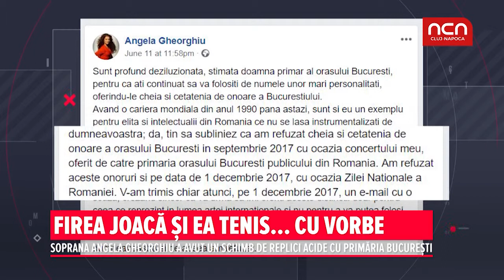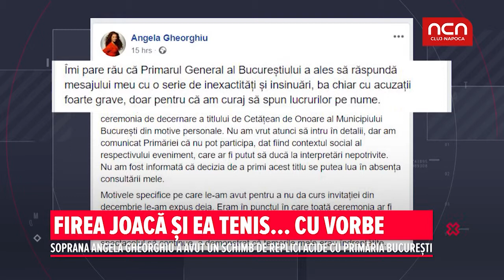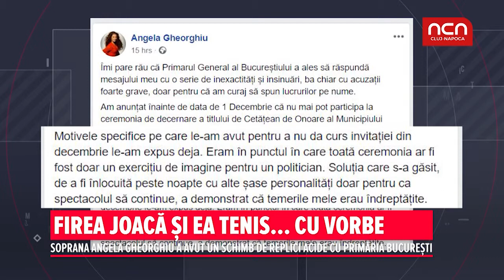Firea joaca si ea tenis... cu vorbe